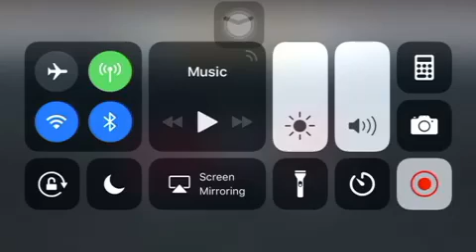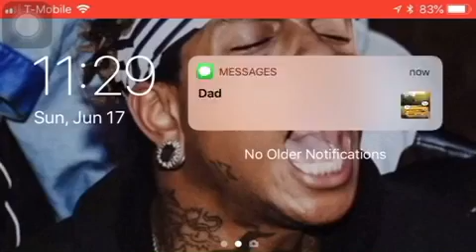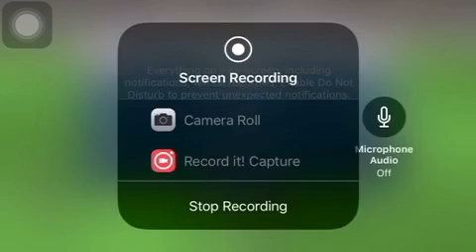Stickman Soccer 18 Costa Rica Vs Serbia 2018 FIFA World Cup